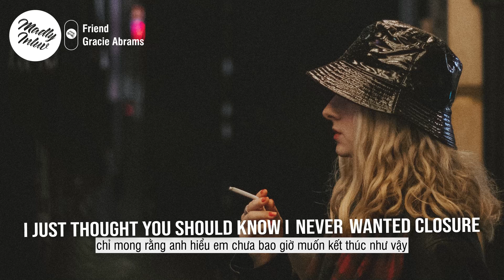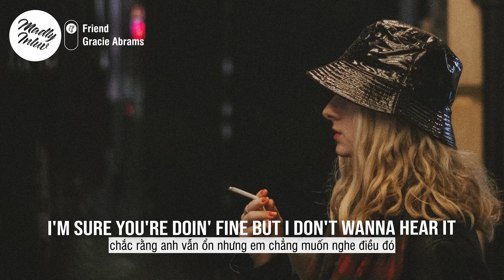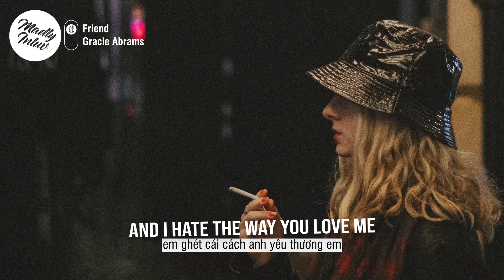[VIETSUB & LYRICS] Friend ⎯ Gracie Abrams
(vietsub + lyrics) Gracie Abrams ⎯  Friend

💙 "Friend":  bị neo bởi cảm giác rẽ vào một góc nhọn theo cách bạn nhìn ai đó. Cảm giác lần đầu tiên nhìn thấy người ấy hoàn toàn và rất khác sau khi bạn đã quen với việc mong đợi những hành động thân quen. Đó là cú sốc đầu tiên. Sự tức giận trở nên hài hước sau vài giờ đầu tiên nhận thấy sự thay đổi và "Gracie Abrams" không biết làm thế nào để cảm nhận về nó ngay lập tức"

Directed by Alex Lill, Produced by Jessie-Ann Kohlman, Edited by Jack Sobo

Giờ thì thưởng thức bài hát nào ...